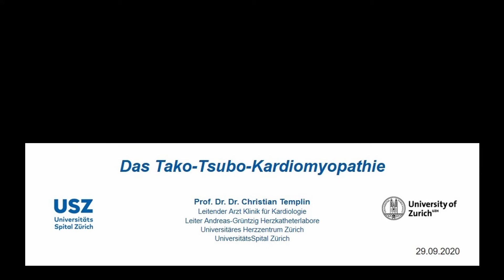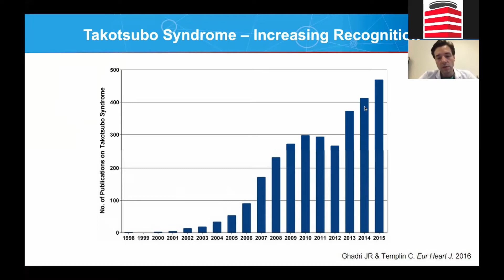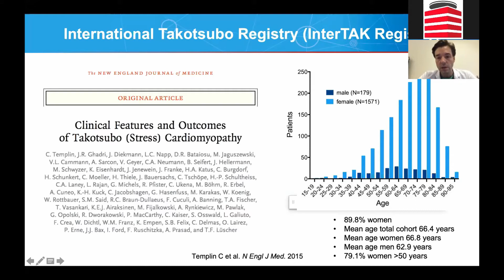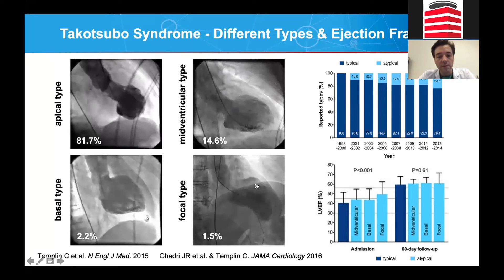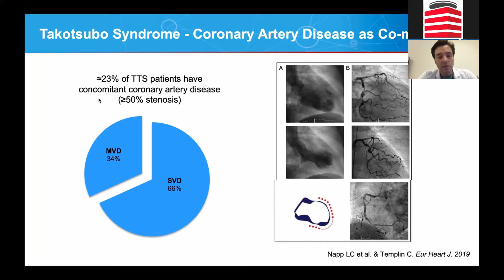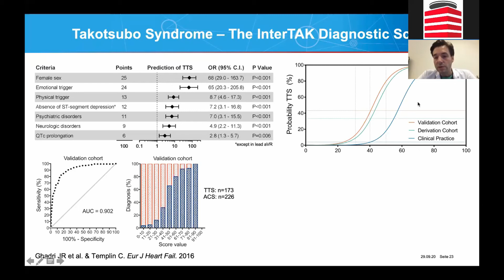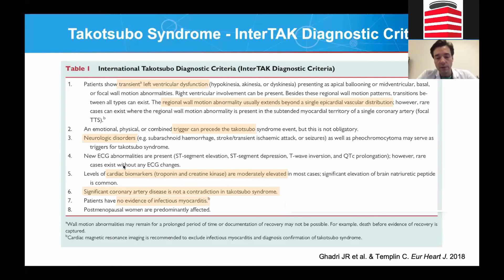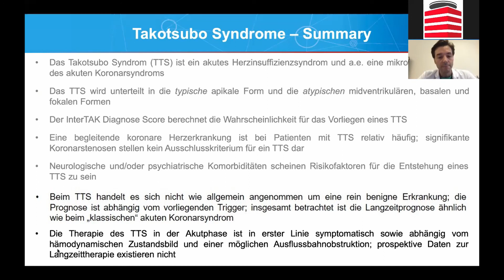2. Frauen-Herz-Symposium im Rhein-Maas Klinikum: Vortrag von Prof. Dr. Dr. Christian Templin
Prof. Dr. Dr. Christian Templin, Leiter der Andreas Grüntzig-Herzkatheterlabore des Universitären Herzzentrums Zürich (am Universtitätsspital Zürich), berichtet anlässlich des 2. Frauen-Herz-Symposiums des Rhein-Maas Klinikums, das in der Corona-Pandemie 2020 digital stattfand, über die Tako-Tsubo-Kardiomyopathie.